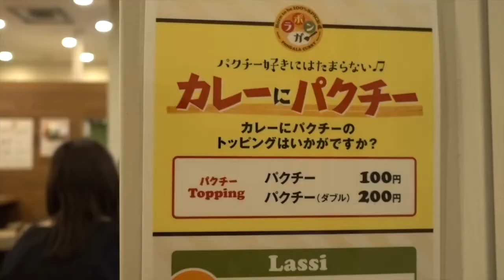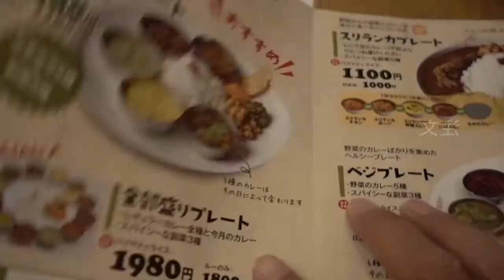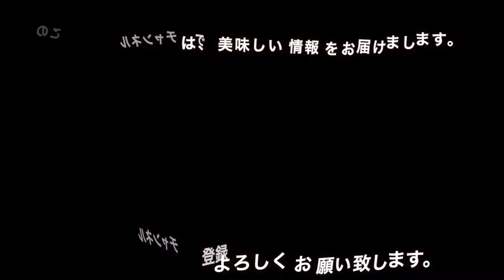梅田の中心部で美味しいカレーを食べるならココ❢「ポンガラカレー」を食べてきた【20200925vlog】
今回、ご紹介したお店は、こちらです。